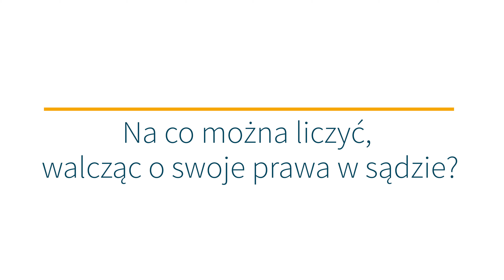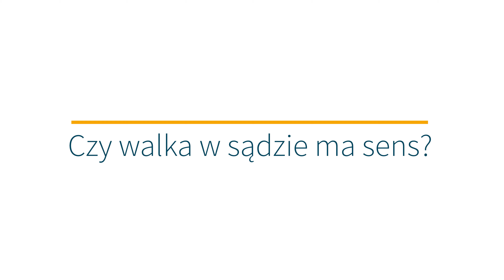Czym jest stalking? - rozmowa z dr. Marcinem Górskim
Co to jest stalking? Czym różni się od hejtu? Czy warto i jak walczyć ze stalkingiem, a także i z jakimi konsekwencjami tej walki musimy się liczyć? - odpowiedzi na te pytania udzielił nam dr Marcin Górski.

Marcin Górski - dr nauk prawnych, adiunkt Europejskiego Prawa Konstytucyjnego UŁ, radca prawny, członek Komisji Praw Człowieka Krajowej Rady Radców Prawnych